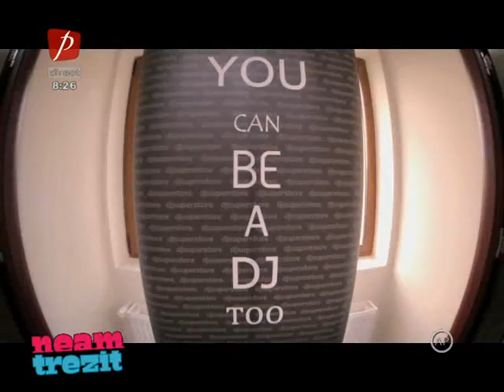Training camp by DjSuperstore la Neam Trezit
Prietenii de la DjSuperstore au venit azi la Neam Trezit să ne povestească despre cum a fost la primul Training Camp organizat de DjSuperstore.